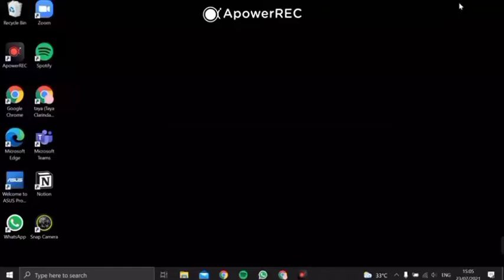Trik Rename Nama Video/Image dari Laptop || Taya C.H